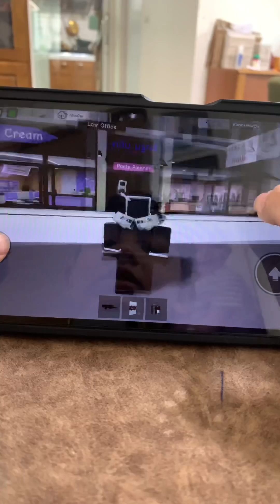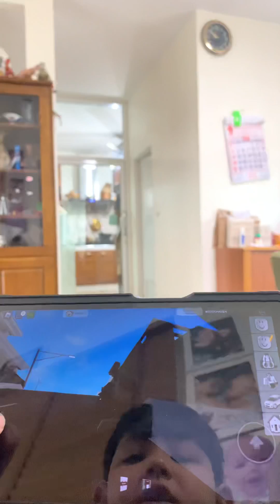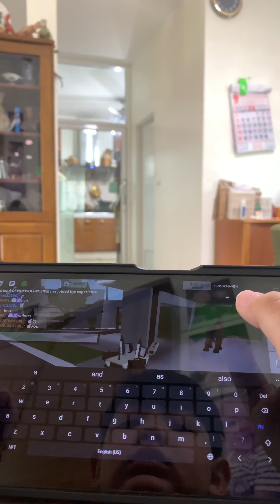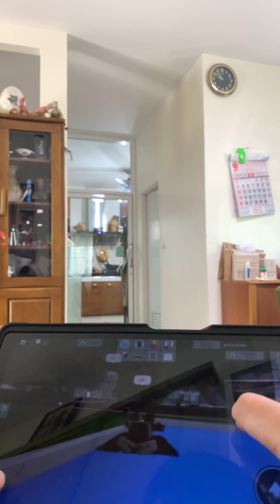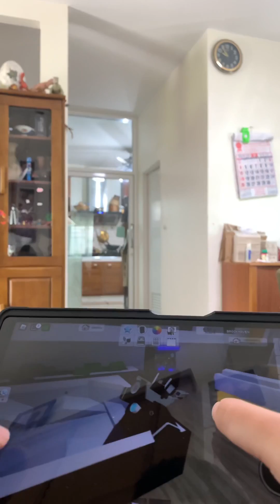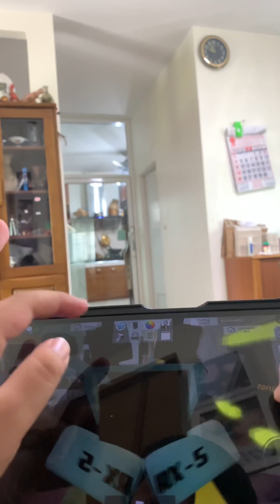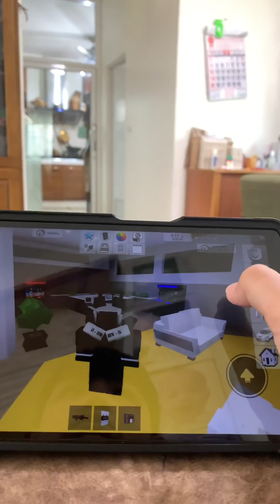10 มิถุนายน 2566